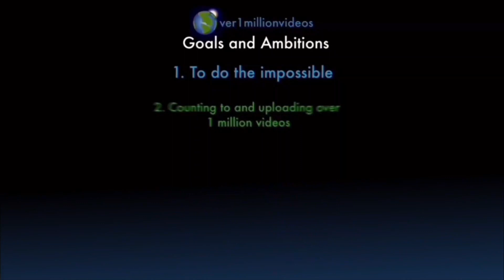Counting to ONE MILLION!!, This is Number 106,111